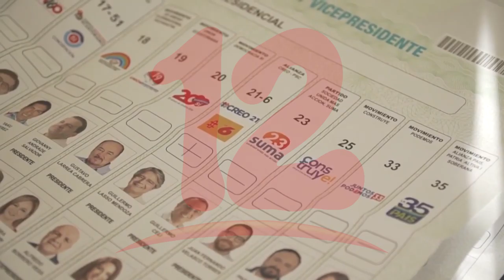Ecuador elegirá nuevo presidente este 11 de abril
NosResistimosAlEmbargo Analista Político Roger Guevara afirma que América Latina vive un periodo de elecciones, este 11 de abril se llevará la segunda vuelta en el Ecuador para elegir a su nuevo presidente y en Nicaragua hay expectativas de este proceso ya que en noviembre toca elegir nuevas autoridades.